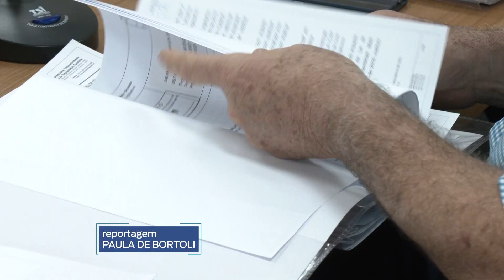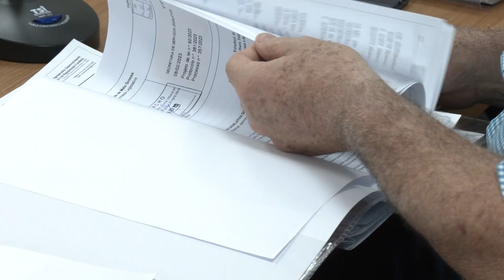Comissão de Agropecuária debate projeto que trata do valor pago ao produtor de leite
A Comissão de Agropecuária apreciou 06 matérias na última reunião. O deputado Cláudio Ferreira pediu vista do projeto de lei nº 708/2023 que dispõe sobre a obrigatoriedade de empresas de beneficiamento e comércio de laticínios informarem ao produtor de leite o valor pago pelo produto até o dia 25 de cada mês, a proposta é de autoria do deputado Gilberto Cattani.